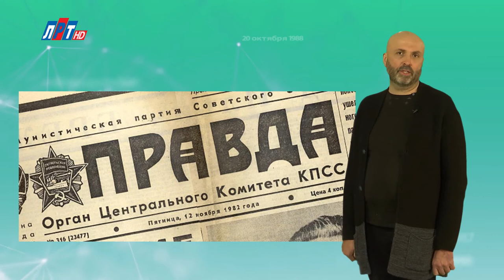"Дата" - 30 апреля